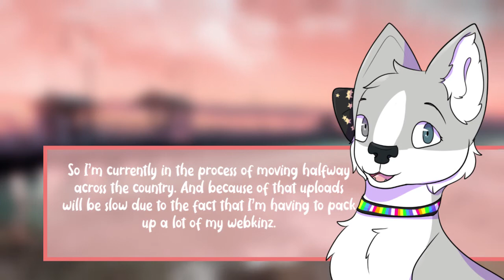lil update video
I'll still be active, especially on my Instagram, don't worry :3